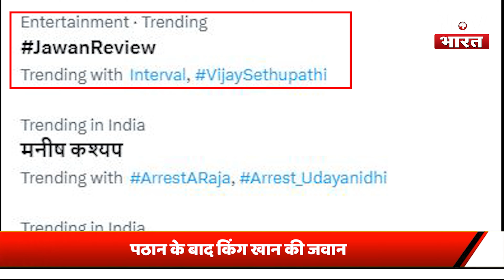रिलीज हो गयी किंग खान की Jawan, टूटेगा पठान का रिकार्ड?